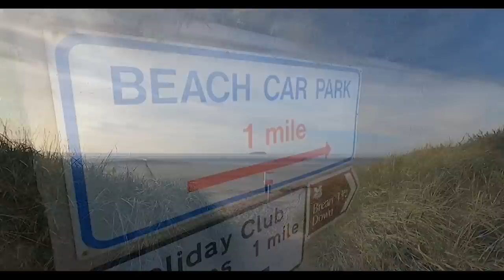UK Beach Fishing, Chesil Beach, Bristol Channel, Norway & Unseen Footage 2022 With Wayne Hand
I would just like to thank you all for watching my videos in 2022, I have put together this compilation to show my appreciation for your while the weather is bad.

I cannot wait to get back out in 2023, I have lots & lots planned for your entertainment.

I hope you have had a great 2022, Lets all look forward together to 2023.

Cheers Everyone